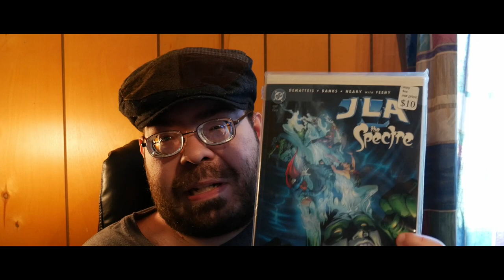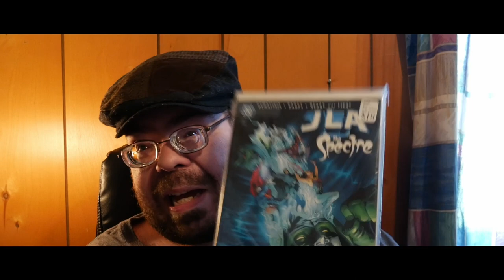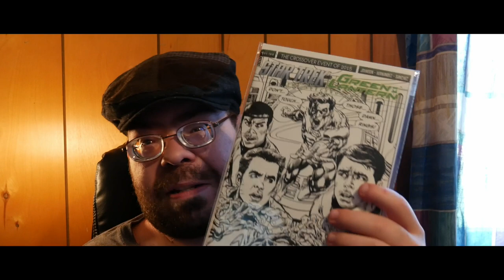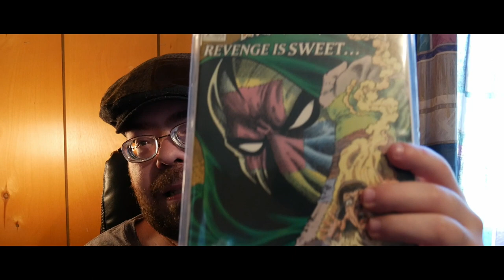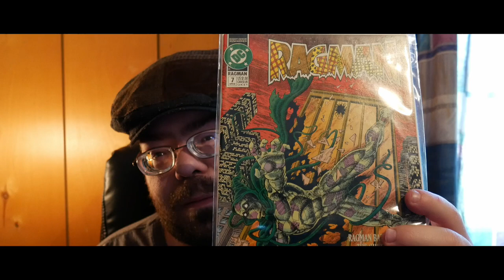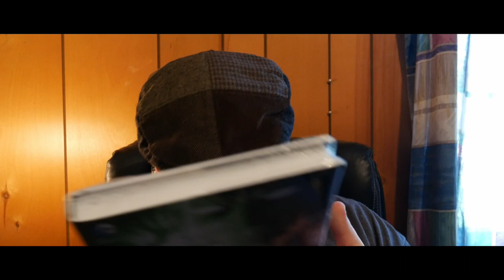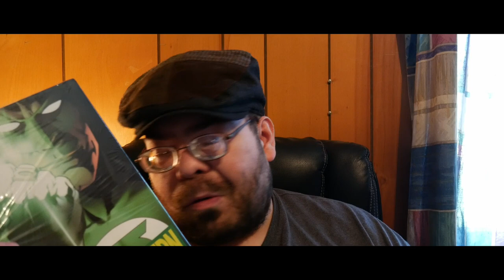C-Plog #4: Ketchup Vlog!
Hey, Guys! Sorry it took me so long to upload, Guys! Maybe now I can Finally start back uploading on a somewhat normal basis. Hope y'all enjoy and GOD Bless, Guys!

Green Lantern: A Celebration of 75 Years Index:

All American Comics #16 - 1st appearance of Alan Scott
Comic Calvalcade #6 - 1st appearance of the modern Green Lantern oath
Green Lantern vol. 1 #30 - 1st appearance of Streak
Showcase #22 - 1st appearance of Hal Jordan, Abin Sur
Green Lantern vol. 2 #7 - 1st appearance of Sinestro
Green Lantern vol. 2 #11 - 1st appearance of the Green Lantern Corps
Green Lantern vol. 2 #16 - 1st appearance of Star Sapphire
Green Lantern vol. 2 #40 - 1st appearance of Krona, origin of the Guardians
Green Lantern vol. 2 #59 - 1st appearance of Guy Gardner
Green Lantern vol. 2 #76 - 1st Denny O'Neil/ Neal Adams issue
Green Lantern vol. 2 #87 - 1st appearance of John Stewart
Flash vol. 1 #237, 238, 240 - 1st appearance of Itty
Justice League #1 - Start of Justice League International run
Green Lantern vol. 3 #50 - 1st appearance of Kyle Rayner, end of "Emerald Twilight"
Green Lantern vol. 3 #51 - 1st appearance of Kyle Rayner as Green Lantern
Green Lantern/Green Lantern #1 - Kyle teams with Alex Dewitt
Green Lantern; Rebirth #1
Green Lantern Secret Files #1 "Flight" story
Green Lantern vol. 4 #0 - 1st appearance of Simon Baz

Comica CVM-V30

If you want an AWESOME logo or overlay like mine, ask my buddy Danny and he'll hook you up!

PC Specs: Case: X-Titan 200 (With RGB Lighting)

Deep Cool Captain 120mm CPU coller

AData (4x4) 16GB DDR4 @ 2133Mgz

MSI GTX 980 TI (Reference) Stock

3TB HDD

240GB SSD

Thermaltake 750W (80 Plus Gold Rated) Power Supply